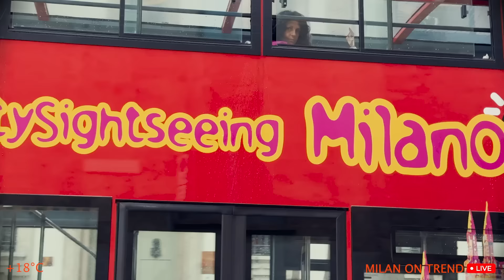Elegant Milanese show a Unique style. Beautiful outfits for all ages. Italian Street Style